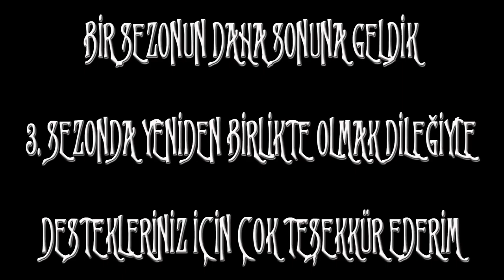Lambuka ve Yazılı Orkinos Avı | Bombardo ve Jig Yem ile Kıyıdaki Heyecan Dolu Anlar | Balık Avı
Balık avı nasıl yapılır merak ediyorsan izle.
➡︎ AMATÖR BALIK AVCILIĞINA GÖNÜL VERENLERE SELAM OLSUN ...
🚀 Benimle İletişime Geçebilirsiniz! 🚀